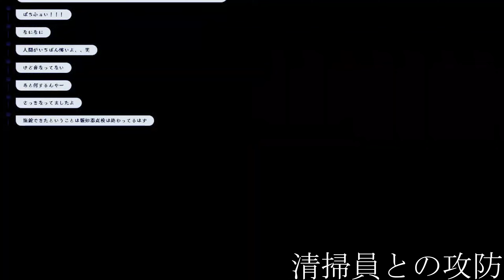【夜間警備】かかってこい。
youtubeでほぼ毎日配信してます！
よかったら覗きに来てください👍🏻 ́-‬